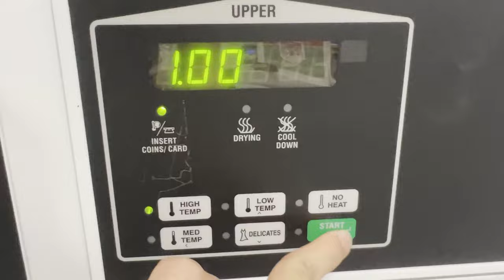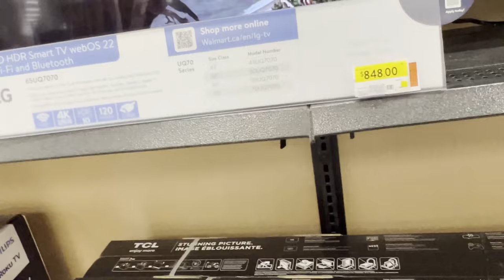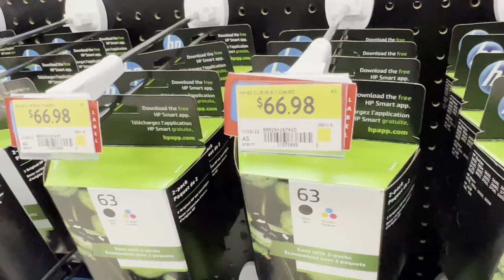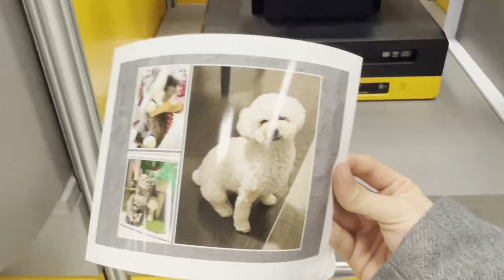Friends, Snow and Photos | The Canadian Vlog Ep 4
So uh, yeah. interesting week and was really fun